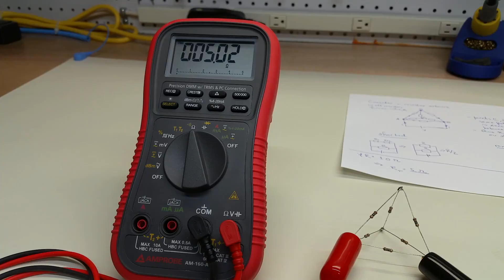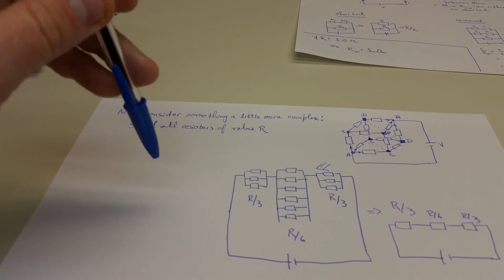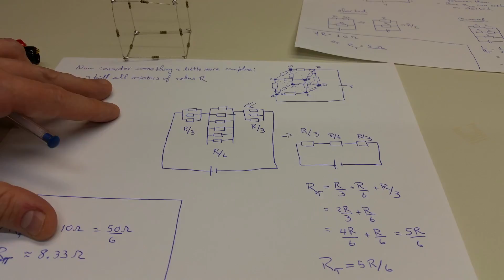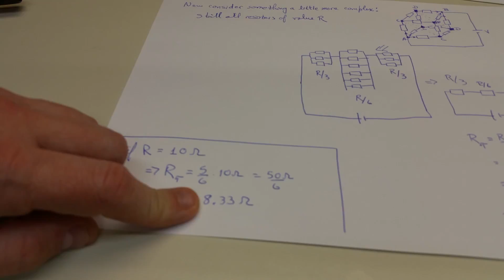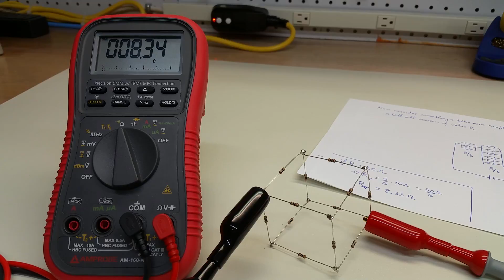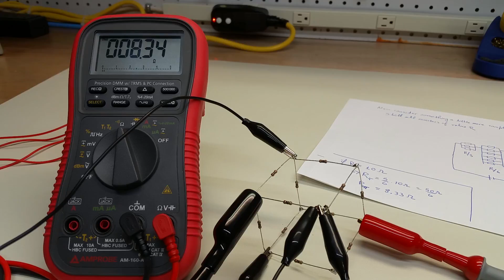#8: Combining resistors: Cube and pyramid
An intimidating problem in freshman physics involves finding the total resistance between corners of a cube made of like resistors. In this video, we look at how resistors combine in series and parallel and compute -- and then measure -- the equivalent resistance of both a pyramid and a cube made from 10 Ohm resistors.